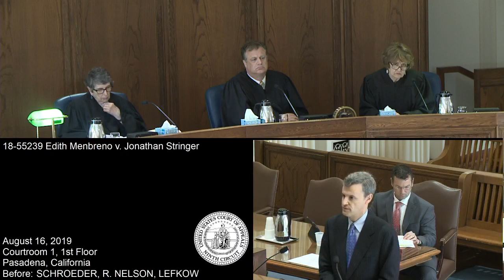18-55239 Edith Menbreno v. Jonathan Stringer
An appeal from the district court's judgment in a 42 U.S.C. § 1983 action alleging that Los Angeles police officers used excessive deadly force when they shot and killed plaintiffs' son, Manuel Soriano.